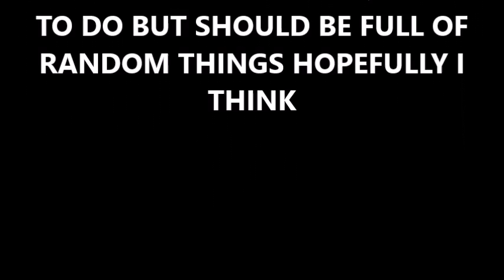WELCOME TO MY CHANNEL!!!